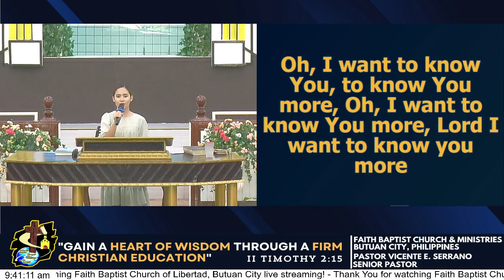LORD, I WANT TO KNOW YOU MORE // cover | Female Solo